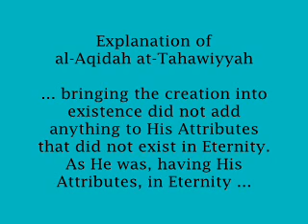The Attributes of Allah are all Eternal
Al-Aqidah at-Tahawiyyah is a thorn in the eyes of the wahhabi / salafi sect. There are many contradictions they have with this creed, one of them being where Abu Jafar at-Tahawiyy stated (#13) He has always existed having His Attributes Eternally before creating the creation. Bringing creation into existence did not add anything to His Attributes that did not exist in Eternity. As He was, having His Attributes, in Eternity, so He will remain Everlastingly.

The Mushabbiha say that Allah is physically above us over the Arsh (Throne), what this means is that Allah gained the attribute of aboveness after creating the creation, so according to wahhabis, His creations were a reason for Him to gain an additional attribute and this belief is clear kuffar as it entails that Allah was not complete and He then became complete by His creation.

Imam Ibn al-Jawziy al-Hanbaliy is the great interpreter of al-Qur'an, and one of the great heads of the Hanbalis. In his book "Daf^ Shubah at-Tashbih" he refuted the Mushabbiha and Mujassimah that attributed themselves falsely to the Hanbali School. He also cleared Imam Ahmad and the Salaf from the beliefs of Tajsim (attributing a body to Allah) and Tashbih (likening Allah to his creations), and cleared Allah from the place, space, size, shape, limit, body, sitting, standing, settling, and other attributes of the creations.

This clearly shows that ibn taymiyya and his wahhabi followers are far from the true belief of Imam Ahmad ibn Hanbal.

In the same book Ibn al-Jawziy says: "The obligation upon us is to believe that the self of Allah ta^ala is not contained in a place, and He is not attributed with change nor movement". He also said: "Some people lied when they heard about the Sifat (attributes of Allah) and interpreted them according to the physical meanings, such as those who claimed that Allah literally descends from the sky and moves from one place to another. This is an ill understanding, because the one who moves would be from a place to a place, and that necessitates that the place is bigger than him and that requires movement, and all of that is impossible to be attributed to Allah the Exalted".